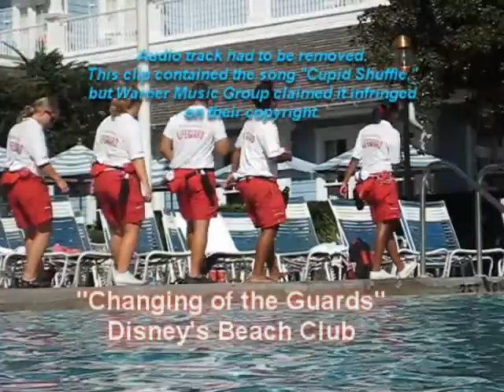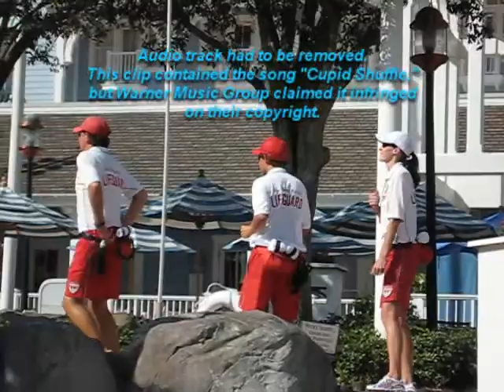Disney 2009 Highlights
Highlights from our trip to Disney World in September 2009.